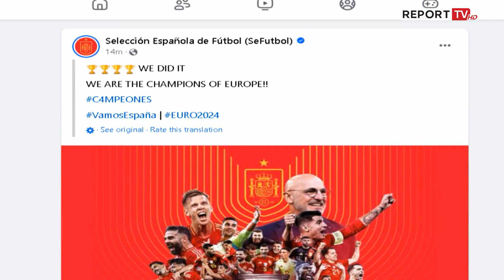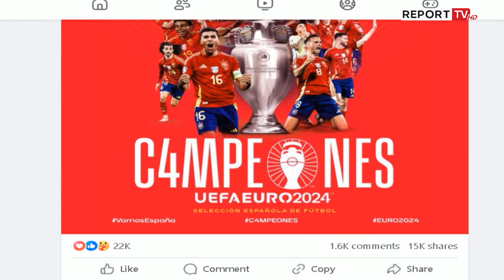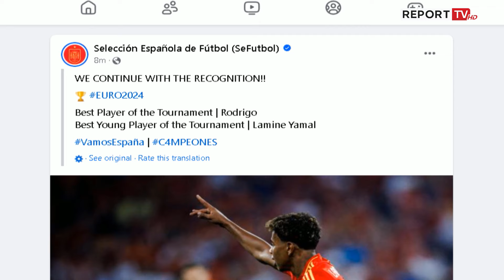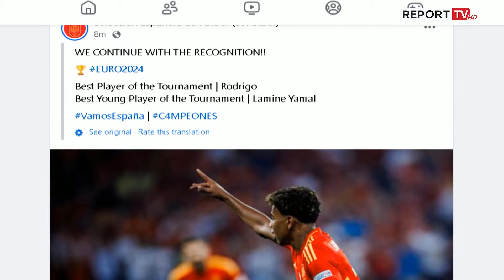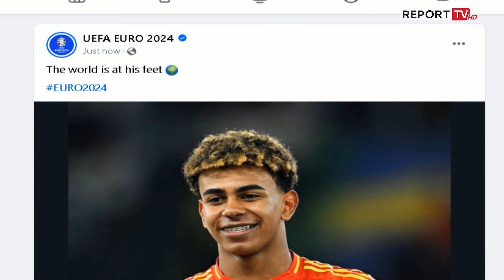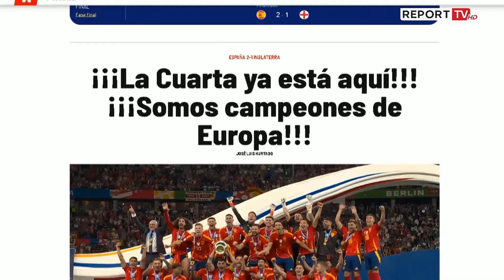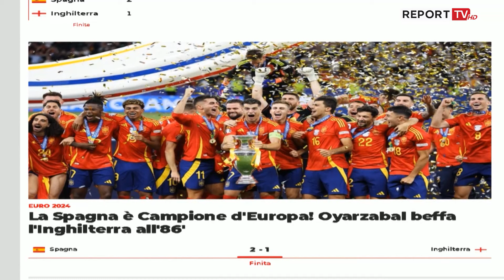Dy mbretëri përballë njëra tjetrës, si ia doli Spanja të mposht Anglinë | ANALIZA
Spanja mbretëron Evropën. Iberikët fituan 2-1 kundër Anglisë në finalen e Euro 2024 të zhvilluar në 'Olimpiastadion' dhe sigurojnë trofeun e katërt të Europianit në histori. Iberikët bëhen skuadra e vetme me katër trofe të Europianit, duke shkruar historinë.